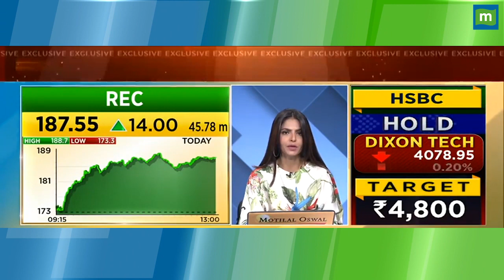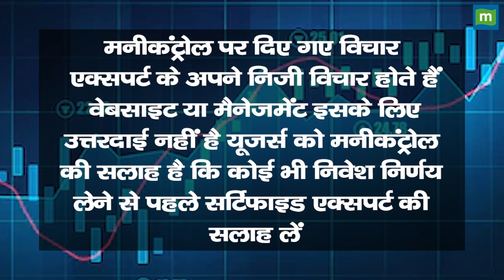REC Share Price: बढ़िया रहे नतीजे, क्या है कम्पनी के आगे के प्लान्स ?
MarketsWithMC | REC Share में जानें निवेश को लेकर क्या है Experts की राय. जानें किन levels पर करनी चाहिए आपको खरीदारी और क्या है Target Price और जानिए किस Strategy के साथ इस Stock में पैसा कमाया जा सकता है. देखें वीडियो.